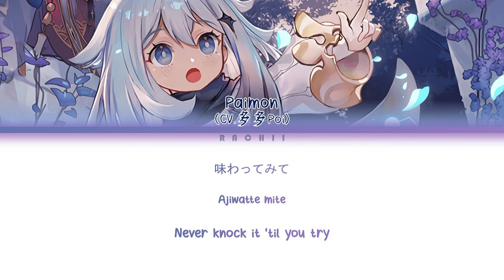[多多Poi] Paimon Chinese VA - SAY SO (Color Coded Lyrics KAN/ROM/ENG) Japanese + English COVER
Original Song : Say So
Singer : Doja Cat